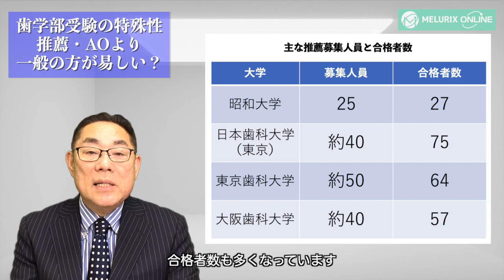【歯学部受験】実は推薦・AOより一般の方が易しい！？「推薦・AOで上位層500人以上が抜ける」という事実から検証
～私立歯学部受験において、一般入試は「本番」ではない？その理由～

私立歯学部入試は、総合型選抜（AO入試）から始まり、次に学校推薦型選抜（推薦入試）、
最後に一般選抜（一般入試）という流れで行われます。

一般選抜が入試の「本番」で、最も難易度が高いというイメージを持っている方も多いハズ。
しかし、私立歯学部入試では、総合型選抜・学校推薦型選抜よりも
一般選抜のほうが易しいと言える、特殊な事情があるのです！

・総合型選抜・学校推薦型選抜を実施している歯学部の数
・成績上位者の多くが、一般選抜の前にすでに歯学部進学を決めている？
・浪人生は不利？医学部入試との大きな違い

この動画で私立歯学部入試の特殊性を理解し、
適切な対策をしていきましょう！

◆◆関連記事◆◆
『私立歯学部推薦入試が、医学部推薦入試とは全く異なるわけ』
私立医学部・歯学部受験に関する無料カウンセリングを随時行っています。
1時間体験学習などのキャンペーンも様々行っていますので、興味のある方はお気軽にご相ください。
◆田尻代表の医学部・歯学部合格請負人ブログ
私立医学部・歯学部受験の最新動向などを、余すところなく配信中です。